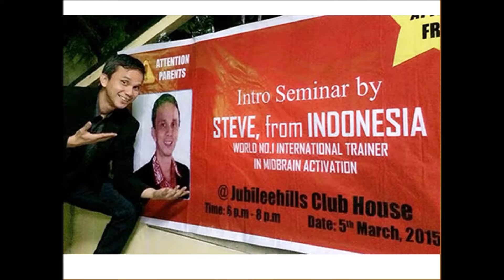thriller Stevie Lengkong Motivator the Movie intro 2018 2019 2020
make your Valuable Events become Extraordinary by inviting